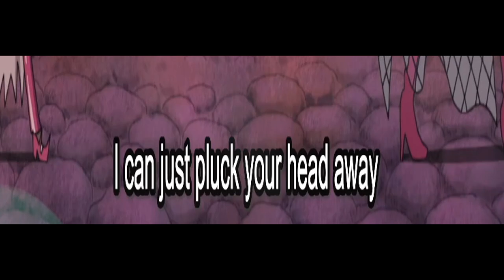Chaotic prison riot One Piece reaction 444-445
Also, Blackbeard shows up to Impel Down & Magellan releases Shiryu.

Video breakdown:
0:00 intro
0:05 OnePiece 444
12:34 One Piece 445

Luffy, Ivankov, Crocodile, Bon Clay, Mr. 1, Jimbei & all the rest of the prisoners in Impel Down are fighting against Impel Down's prison guards to break out. This is the most chaotic prison riot of all time! Buggy & Mr. 3 are goofily trotting along the prison in level 2 unable to go anywhere easily and somehow a bunch of other random prisoners are absolutely amazed by Buggy's sheer luck that they basically worship him like a god. Marshall D. Teach, Blackbeard shows up at Impel Down for unknown reasons, prompting Warden Magellan to release Shiryu against his will. Shiryu hasn't changed one bit and, as of these 2 episodes, we have no clue whether Shiryu was beaten by Blackbeard or whether Shiryu just let him pass.

Hello there! This video & others like it are where I watch One Piece episodes & smash my thoughts & reactions to One Piece into one video.
I am new to One Piece and I am loving it so far. I know there's a lot of filler episodes that are not canon, but unless I am told, I don't know what is filler and what is One Piece canon, so I plan to just watch it all. I find all of it interesting either way, plus episodes get mixed, so it'll be too difficult to skip all filler. I hope that's okay.
So. This bottom-of-the-description hasn't changed in a year :D I'm lazy about that. Let me know if you actually read the descriptions ;)
I'm loving One Piece, it's such a good show! I question things, I get annoyed, sad, laugh lots & even frustrated with it. That's the sign of a good show in my opinion, since it gets your emotions involved. I really love it though & I am always excited to see more!
Hey look, bottom of description changed! Been a lot busier lately in 2022, so reaction videos have been much slower. Sorry about that. I'm still loving it, but don't have as much time unfortunately. Hoping that changes soon. Waiting for positive changes at work to take effect. Anyway, love ya & see you again here at the bottom of the description in another year or more :D
Oh look, another year passed, it's 2023 June end & I'm finally back recording One Piece videos again! I am still a busy man so hopefully I can keep up with it...